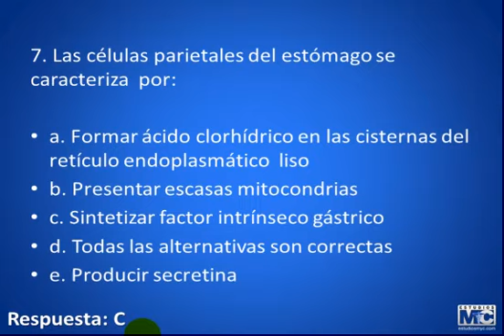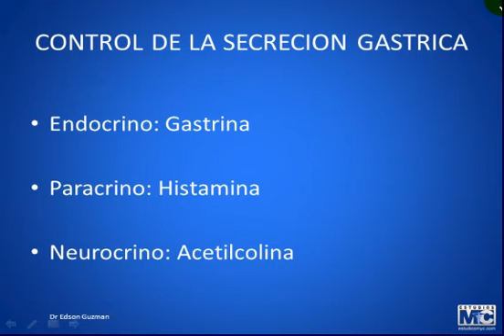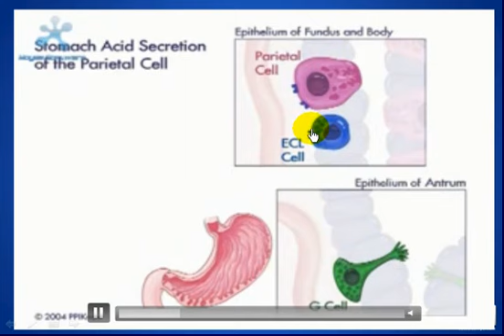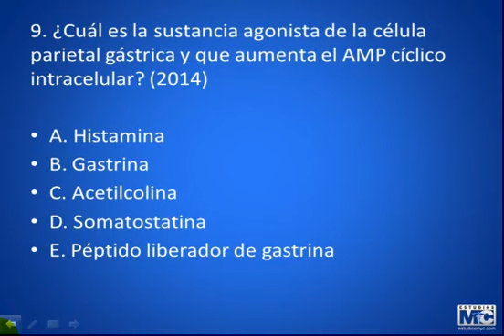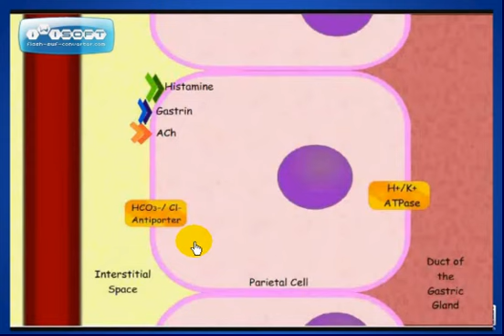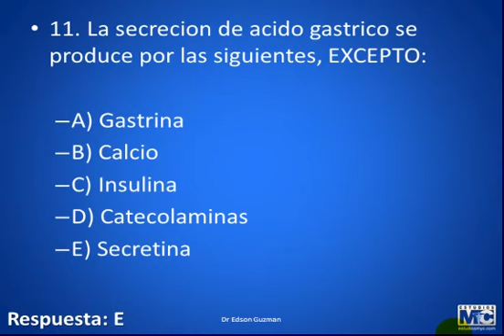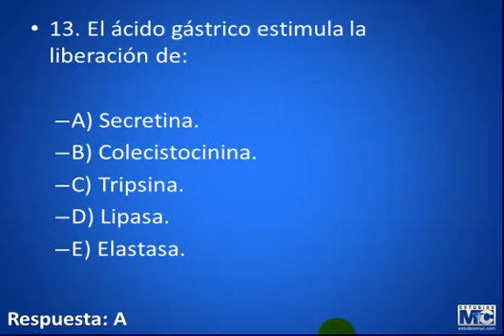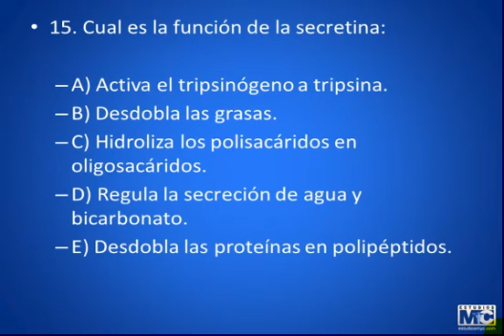CyM fisiologia - FISIOLOGIA DIGESTIVA 2